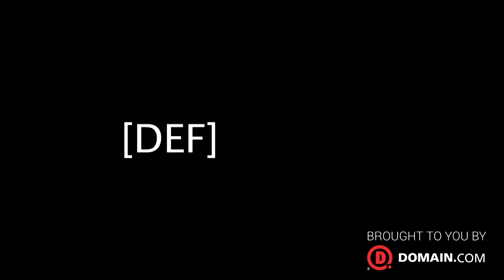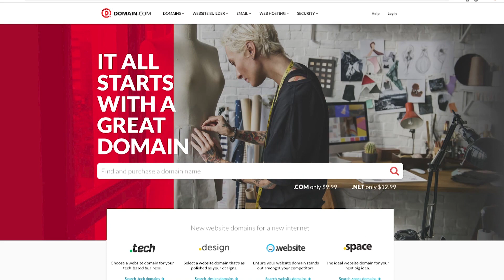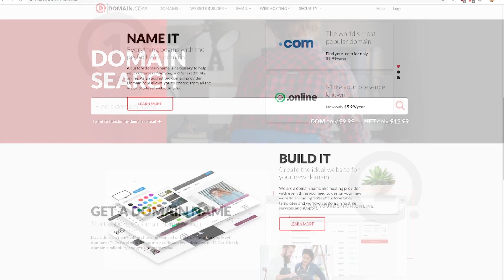DEF CON 27: El Kentaro's Deauth Detector - Hak5 2601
Hak5 -- Cyber Security Education, Inspiration, News & Community since 2005:
El Kentaro joins us at DEF CON 27 to share his new hardware hacks.